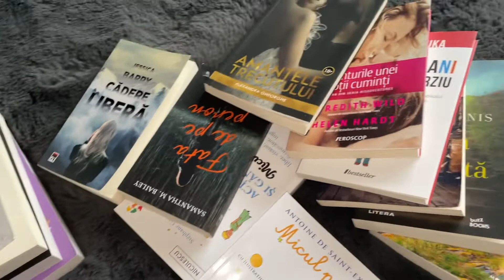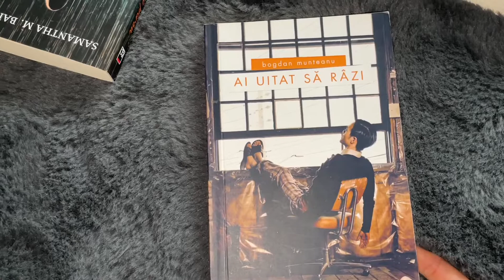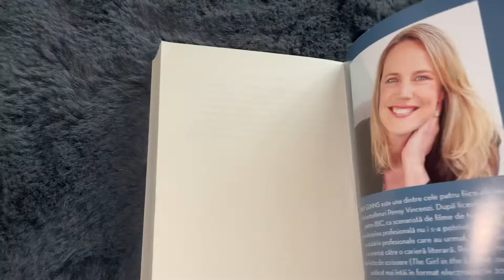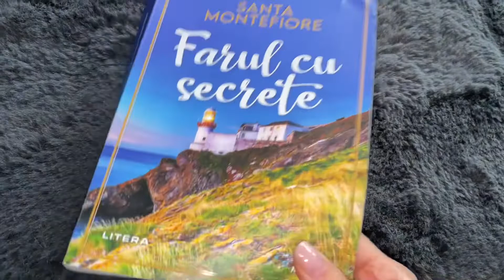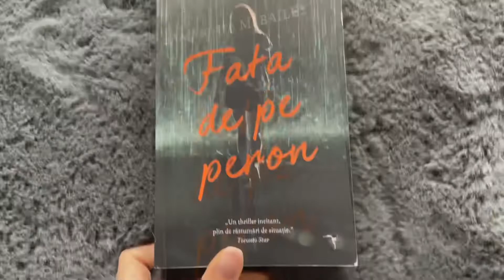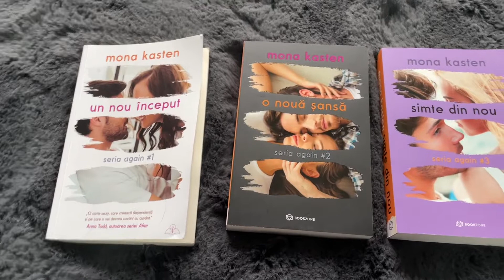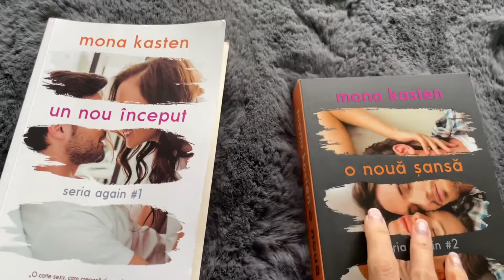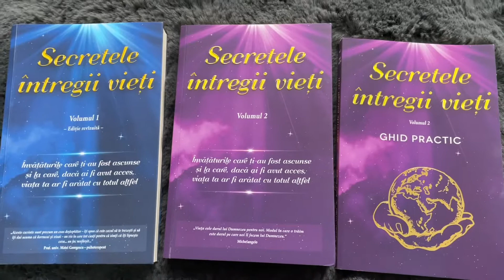Carti citite in 2022 - P3 - Iasmina Loredana Groza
Bună dragilor,

Astăzi vin și cu ultima parte a acestui video și vă povestesc despre cărțile citite în ultimele luni.

📚 Toate cărțile citite în 2022 📚

1. Grigorescu la Agapia
2. Sotia dintre noi
3. Verity
4. Sapiens : Nasterea omenirii
5. Sapiens : Stâlpii civilizatiei
6. Pacientul
7. Oamenii fericiti citesc si beau cafea
8. Jocul vietii si cum sa-l joci
9. Sotiile
10. Andreea Raicu - Secrete aflate pe pielea mea
11. Marie Kondo
12. Iubitelor mele prietene
13. Uragan pe insula Camino
14. Dorian Popa - Influencer de succes
15. Acolo unde cântă racii
16. 6 povești cu draci
17. Mobilul
18. Mananca roga-te iubeste
19. Cimitirul
20. Psihologie transpersonala vol 1
21. Psihologoe transpersonala vol 2
22. Corpul nu uita
23. O poveste cam cuudata
24. Sărutările nedăruite
25. NLP genial
26. De la Vlad Tepes la Dracula
27. Castelul Peles
28. Dinozauri
29. Medicina povestită
30. Minunile lumii
31. Complexul lui Portnoy
32. Legea copiiilor
33. Colecționarul
34. Vindecarea copilului interior
35. Elon Musk
36. Farul cu secrete
37. Fetita pierduta
38. Ai uitat sa razi
39. Dupa 3 ani e prea tarziu
40. Amantele trecutului
41. Aventurile unei sotii cuminti
42. Micul print
43. Actioneaza ca micul print
44. Cadere libera
45. Fata de pe peron
46. Simte din nou Vol 1
47. Simte din nou vol 2
48. Simte din nou vol 3
49. Secretele întregii vieți Vol 1
50Secretele întregii vieți Vol 2
+ Secretele întregii vieți Ghid practic

Sper să vă placă și să vă inspire.
Aștept să îmi scrieți ce cărți v-au plăcut vouă anul acesta.

Vă pup cu drag,
Iasmina.